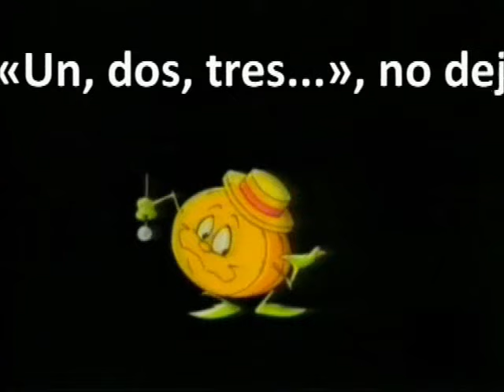Un, dos, tres... responda otra vez - Kiko Ledgard es besado por bellas señoritas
En el programa «Un, dos, tres... responda otra vez» dedicado a los piratas (17 de diciembre de 1976) Kiko Ledgard por una bellas señoritas que acercan unos paraguas y chubasqueros a la mesa de la subasta.